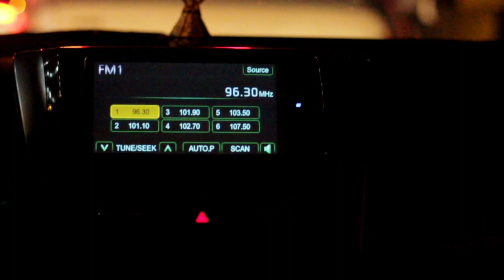I MET SB19 (PhilKor 2019 ft. Jinho Bae, Dasuri Choi etc.)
Hi guys, I'm up for another video!

I met SB19 for the first time, and I'm looking forward on meeting them again!

Stan SB19!!